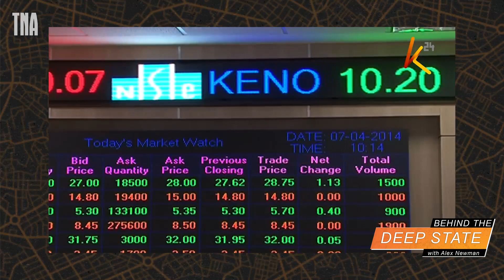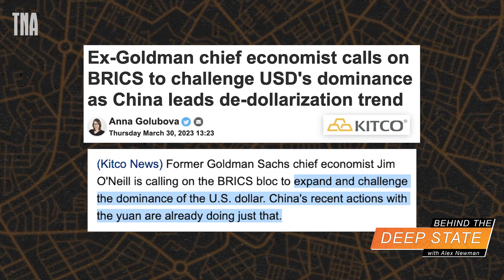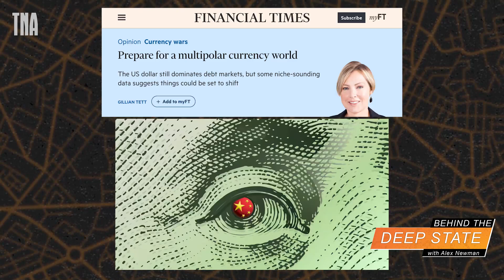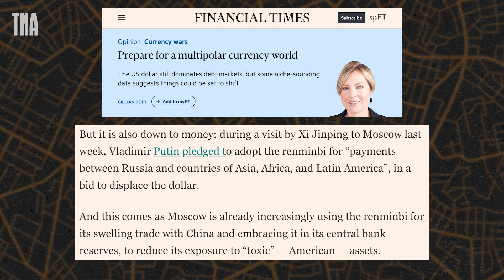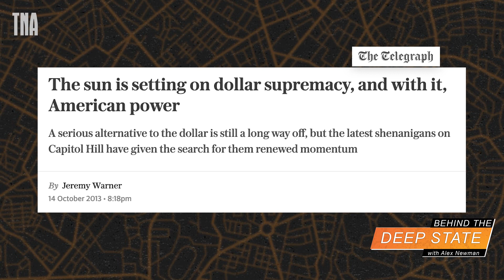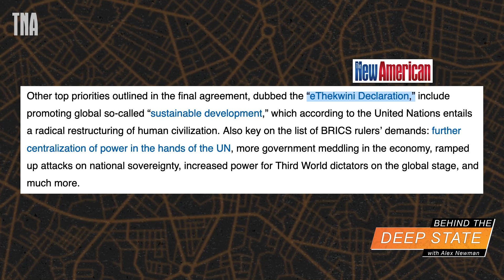Controlled Demolition of the Dollar?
Governments around the world are making rapid and significant moves to abandon the US dollar in international trade, part of the broader deep state agenda to displace the United States as the global hegemonic power and undermine the dollars status at the global reserve currency, warns the New American’s Alex Newman in this episode of Behind the Deep State. Russia, China, African Nations, Key Latin American governments and even traditional US allies such as France are involved in the process. As deep state globalists seek to bring about multipolar world order the consequences for America are hard to overstate. Eventually, the deep state plans to bring about a global digital currency as part of the elimination of freedom worldwide.